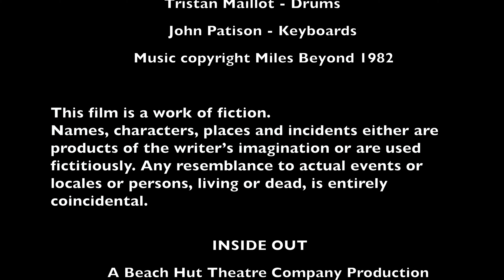The Couch Concert - Part 3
THE COUCH CONCERT – PART 3 by John Pattison

It’s the night of Sandy and Steve’s first gig together. Will the Pizza oven survive? Will Roxie Rodgers make good on her promise and watch them perform? Will Sandy and Steve ever tell each other how they really feel?

Starring Shannon Barker and David Brown. With Alison Watt.

Concert Photo by David Yu from Pexels